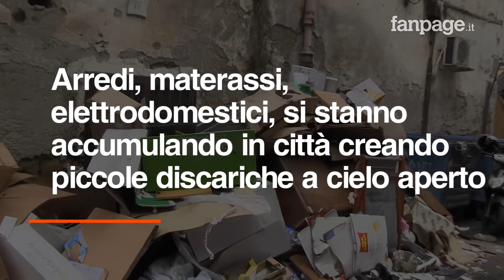Napoli emergenza rifiuti al centro: gli ingombranti in strada da giorni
Da diverse settimane a Napoli i rifiuti ingombranti non vengono raccolti. Arredi, elettrodomestici, materassi e masserizie si sono accumulate ai bordi della strade formando una serie di piccole discariche. L'emergenza è ormai arrivata al centro colpendo i quartieri di Forcella, la zona di via Duomo, il Rione Sanità dove gli ingombranti si sono accumulati anche sotto la storica abitazione di Totò. Anche nella parte collinare della città nei quartieri Materdei e Arenella, accanto ai cassonetti di rifiuti si estendono per decine di metri discariche di mobili e materassi. Una vera e propria emergenza che sta colpendo la città.